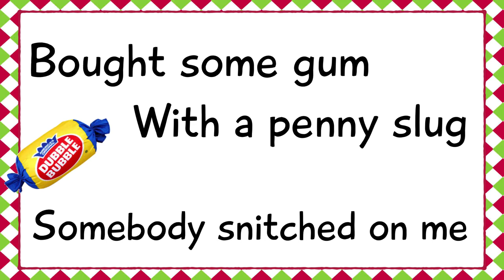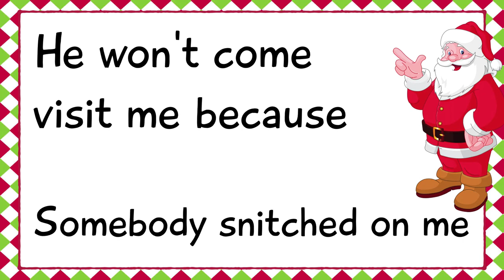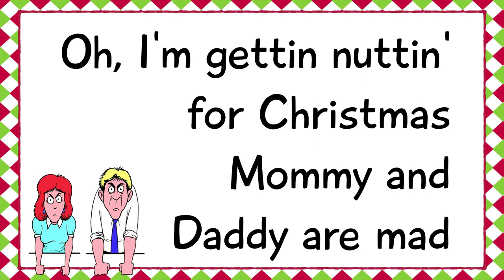Nuttin For Christmas Lyrics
Lyric video for rehearsal purposes only